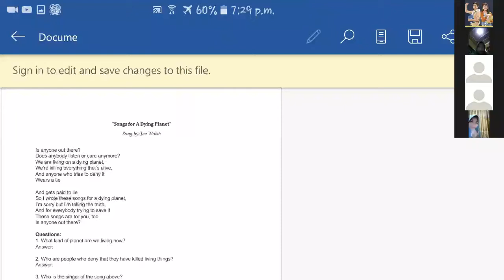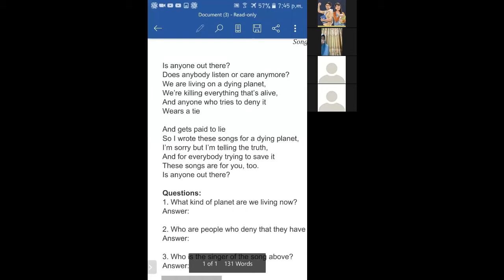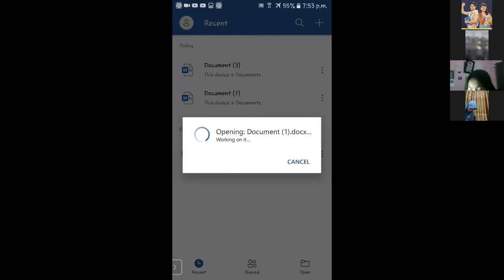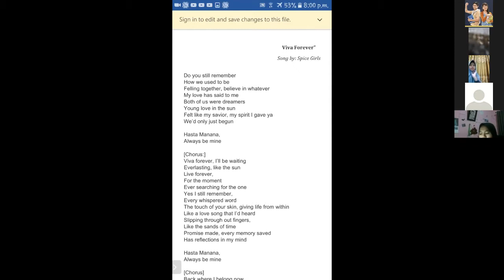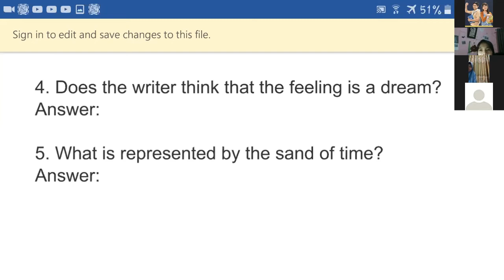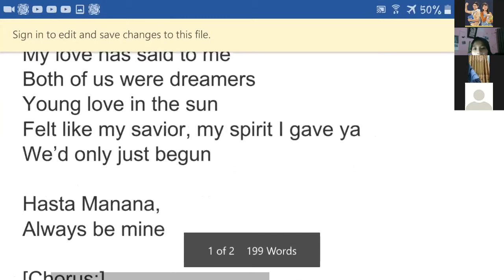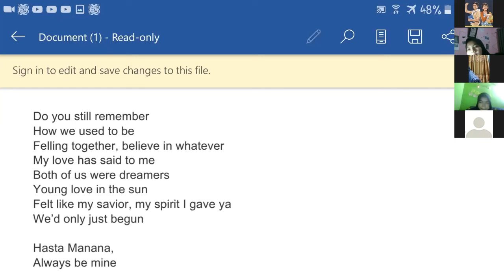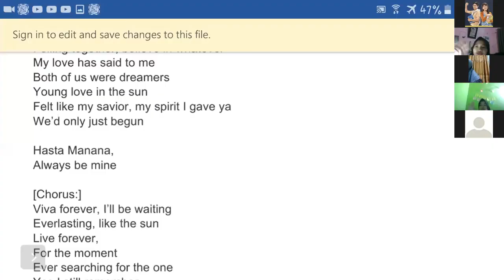13 APRIL 2020, BIMBEL BAHASA INGGRIS KELAS 10 MIA LIVE VIA ZOOM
COVID 19 - BELAJAR BAHASA INGGRIS LIVE VIA ZOOM BERSAMA SISWA PRIMAGAMA, DISAMPAIKAN OLEH INSTRUKTUR SMART MULIYANI